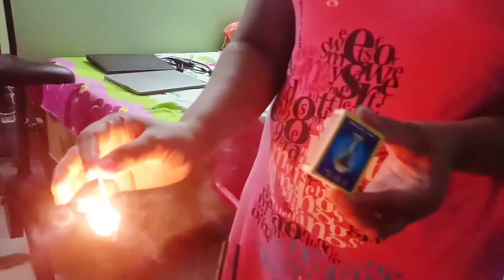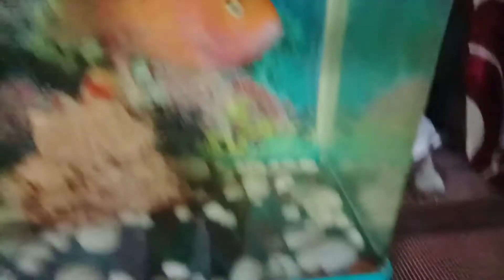Me and My Mom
Here you will find a vlog.